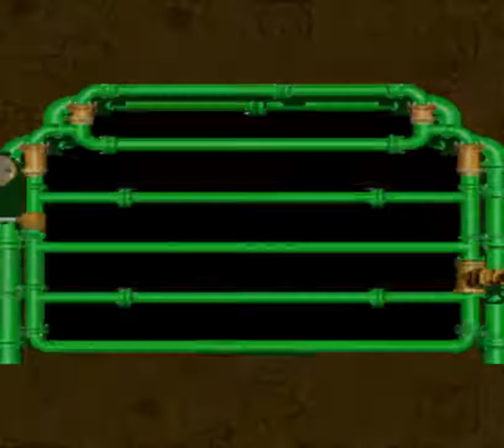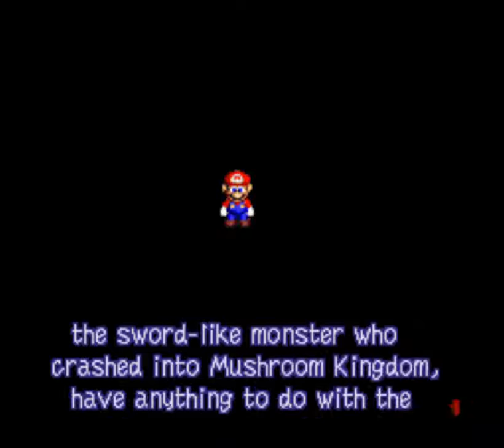Let's Play: SM-RPG(1996) Crooked!!(Part 2)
Super Mario RPG Legend Of Seven Stars Walkthrough Series.
Bandit's Way-Mushroom Kingdom
Emulated on Snes9x